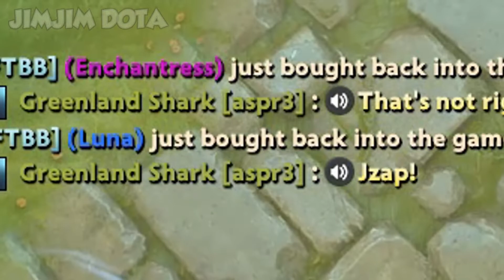every Clinkz player's wet dream